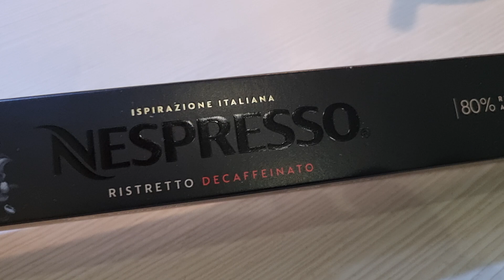Nespresso Ristretto intenso decaffeinato Unboxing 2024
nespresso ristretto intenso decaffeinato